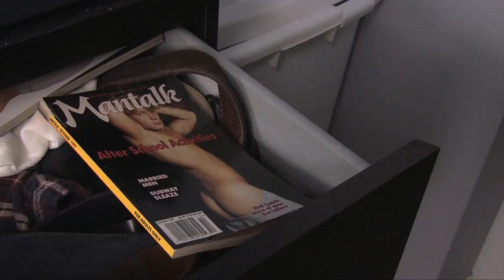Chris Brown - Don't Wake Me Up - Gay Parody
Like Chris Brown's new song Don't Wake Me Up?

Parody of the music video by Chris Brown performing Don't Wake Me Up which is (C) 2012 RCA Records, a division of Sony Music Entertainment.

Buy the original song on iTunes now! My version will be there soon. :-)

Lyrics:
[Spoken:]
Have a seat here. If you don't mind I just need a moment to... freshen up.

[Verse 1:]
Too much booze in my system, can't get it up
What am I gonna do now, with this hookup
If I just had a blue pill, to help with this
I need to sober quickly, before he unzips

[Chorus:]
Can't get it up, up, up, up up, up [x3]
Can't get it up
Can't get it..

Can't get it up [x3] Ya
Can't get it up, up, up, up, up, up
Can't get it..

[Verse 2:]
So few guys in this city, come home with me
Been wanting this for days now, I could just weep
But it's not gonna happen, not in this bed
I just gotta go tell him, my cock is dead

[Chorus:]
Can't get it..

Can't get it..

[Spoken:]
Hello?